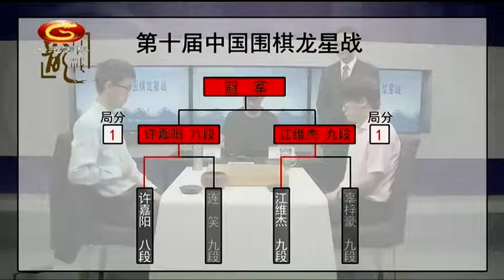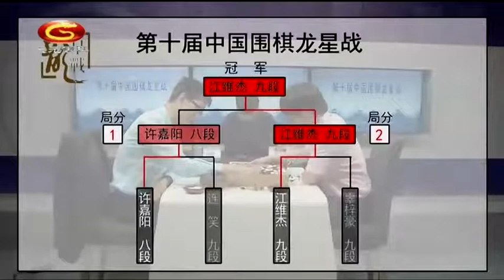20200502天元围棋赛事转播第10届中国龙星战决赛第3局 许嘉阳VS江维杰（曹大元、王锐）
2020年第10届中国围棋龙星战（24集）
决赛